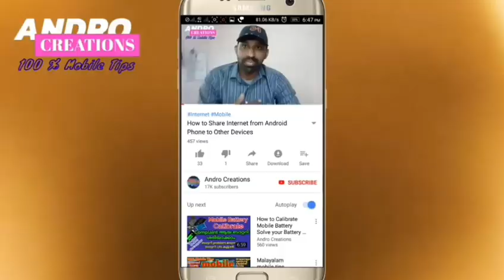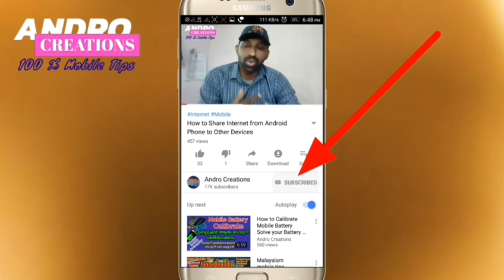What is Beta Version in Any Mobile Applications | What is Whatsapp Beta Version (Malayalam)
What is Beta version in Applcations, advavantage and Disadvantage explain in malayalam.